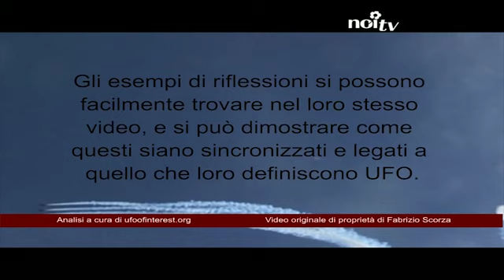Non un UFO ma solo un riflesso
FORTE DEI MARMI - Sarebbe questa la spiegazione che un blog specializzato in analisi di avvistamenti di oggetti non identificati. Le video analisi del blog evidenzierebbero come il presunto UFO non sarebbe altro che un riflesso.